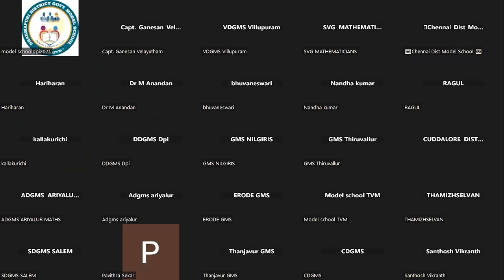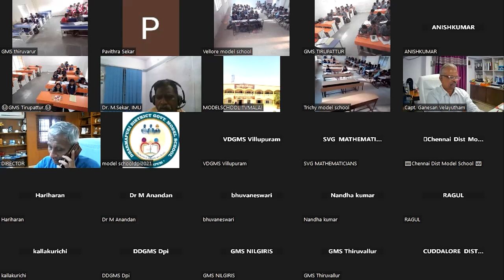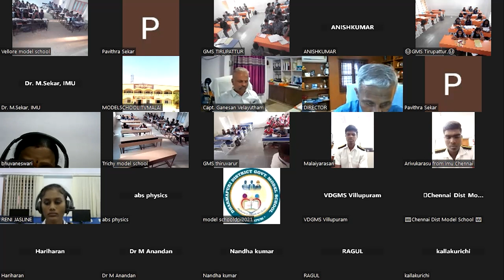Scope of doing higher studies in IMU (Indian Maritime University)?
The Maritime India Vision 2030 of Ministry of Ports, Shipping & Waterways envisages India to become a top seafaring nation with world class education, training and research. Indian Maritime University is poised to play a pivotal role to achieve this aim.

IMU is a teaching-cum-affiliating University established by an Act of Parliament on 14th November 2008 to provide quality maritime education, training and research by merging 7 erstwhile institutes having a strong legacy in maritime education and training.